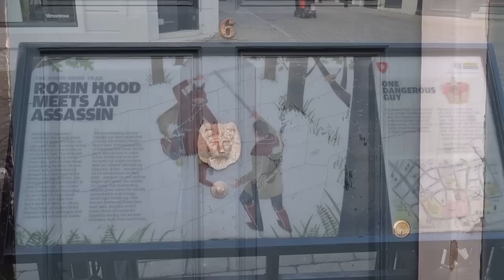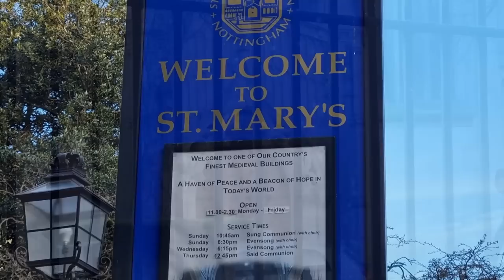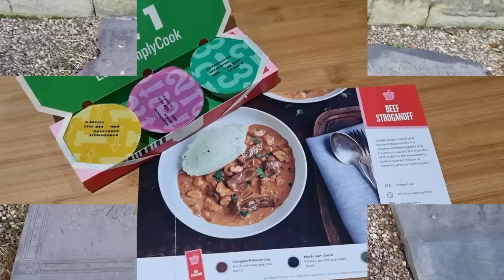ΜΙΑ ΡΟΜΑΝΤΙΚΗ ΜΕΡΑ | Ένα γλυκό πρωινό & η βόλτα στην πόλη | DiaryofaGreekMum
Στο σημερινό silent vlog περνάμε μαζί την 15η του Φεβρουαρίου, την ημέρα που αφιερώσαμε στην γιορτή των ερωτευμένων. Ελπίζω να απολαμβάνετε και εσείς αυτού του είδους τα vlogs όσο μου αρέσει εμένα να τα φτιάχνω!

🍏ΤΙ ΕΙΝΑΙ ΤΟ SIMPLY COOK

Το Simply Cook είναι ένα συνδρομητικό κουτί που περιέχει 4 καρτέλες με συνταγές καθώς και τα ειδικά καρυκεύματα που χρειάζονται για την καθεμία. Το βίντεο δεν είναι διαφημιστικό, ότι έχω μοιραστεί στο κανάλι μου από την εν λόγω εταιρία το έχω πληρώσει από την τσέπη μου, όμως μαζί με την συνδρομή μου μπορώ να σας δώσω ένα κουτί εντελώς δωρεάν!
Γιατί λοιπόν να μην αρπάξετε αυτή την ευκαιρία;

Ορίστε και ο σύνδεσμος που πρέπει να χρησιμοποιήσετε για να πάρετε το δωρεάν κουτί σας!

☑️ΠΟΥ ΑΛΛΟΥ ΘΑ ΜΕ ΒΡΕΙΤΕ

❤️️❤️️ΤΑ ΑΓΑΠΗΜΕΝΑ ΜΟΥ ΠΡΟΙΟΝΤΑ ΑΠΟ ΤΟ ΑΜΑΖΟΝ❤️️❤️️
(Εάν χρησιμοποιώντας τους συνδέσμους ‘amzn.to’ που έχω παρέχει κάνετε μια αγορά, τότε θα κερδίσω ένα πολύ μικρό ποσοστό από την πώληση.)